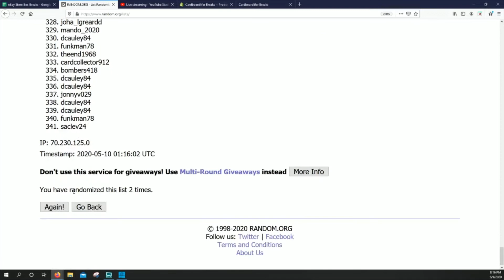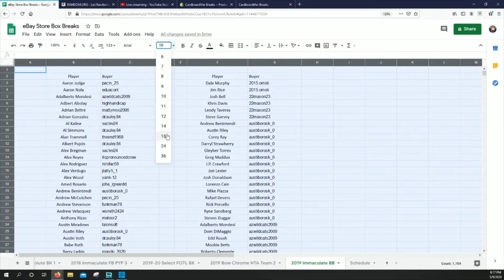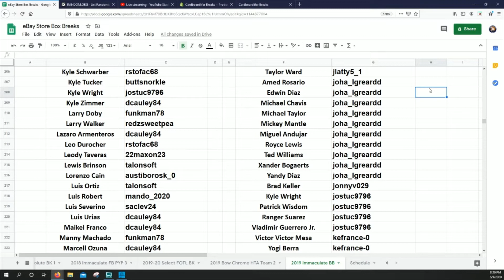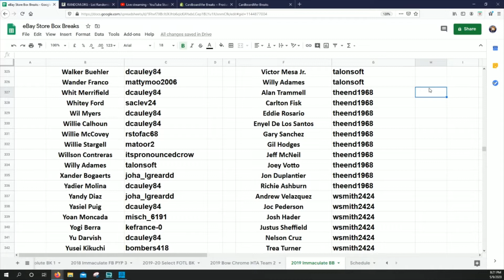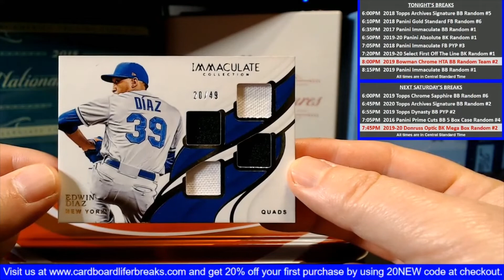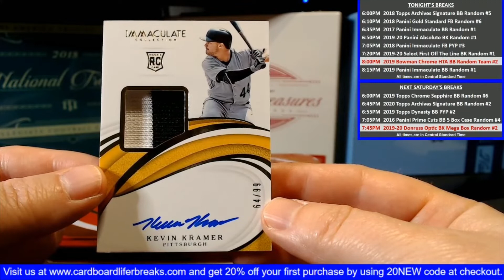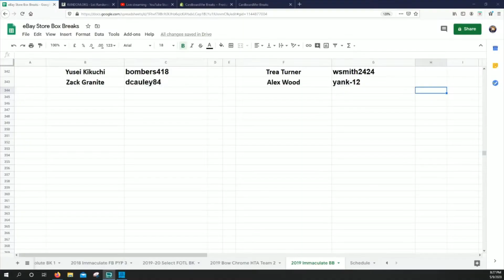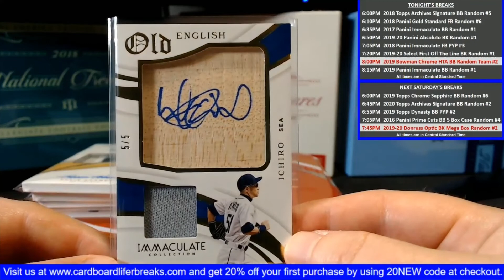2019 Panini Immaculate Baseball 5-9-2020 eBay Store Random Player 1 Box Break #1